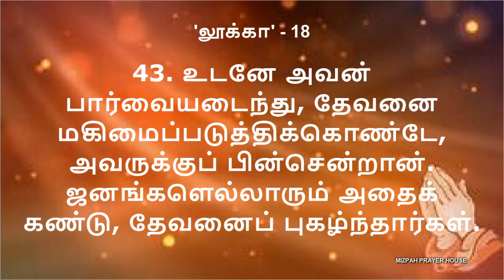LUKE - 18 | லூக்கா - 18 | DAILY BIBLE READING